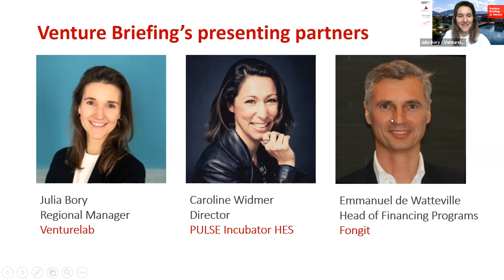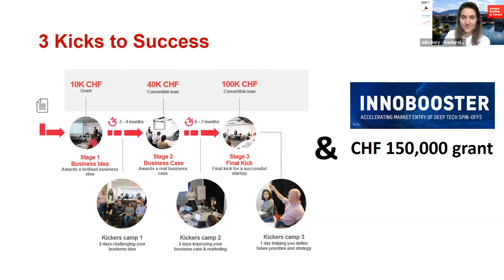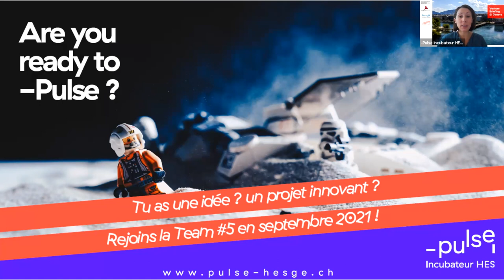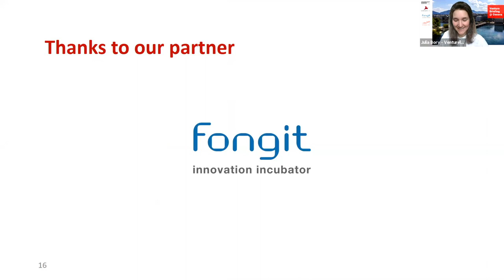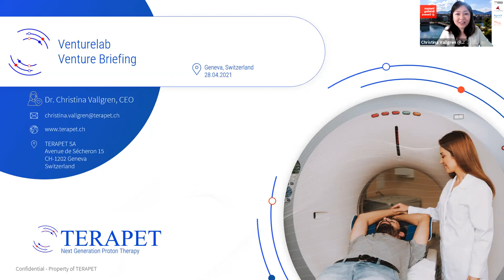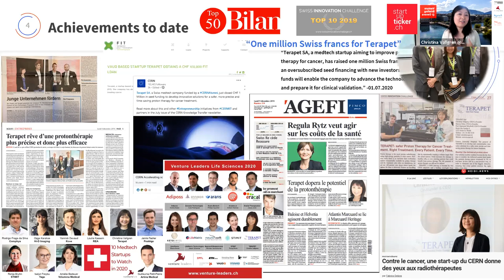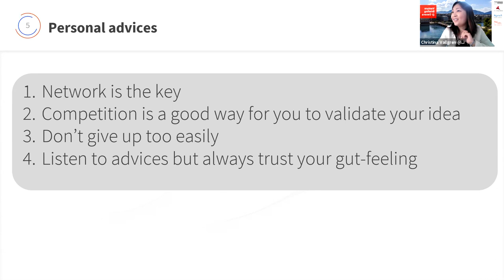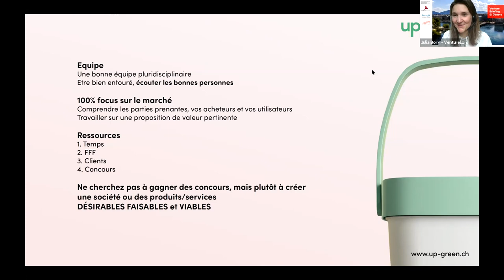Venture Briefing @ Geneva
The Venture Briefing event series is designed to help students take their first steps towards building a successful company.

The event features two experienced entrepreneurs: Christina Vallgren, CEO of Terapet and Luca Fazzone, Co-founder and COO at Up Green Recycling.

They will talk about their startup and share details about their journey building a successful company. They will also help answer some of your questions during the Q&A session:
How to validate my idea?
How to fund my idea?
How to find help to bring my idea to life?

You will also be introduced to different support programs available to new entrepreneurs:
First Ventures (financial support and tailored coaching program for University of Applied Science students)

Thank you to the Gebert Rüf Stiftung for supporting this event and to our local partner: -Pulse and Fongit.